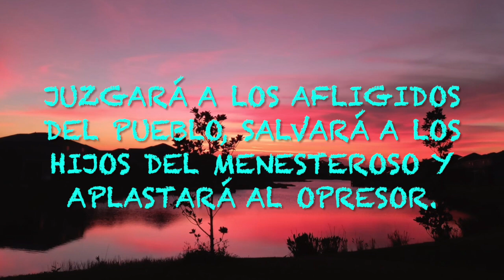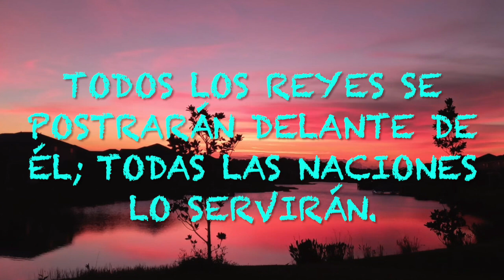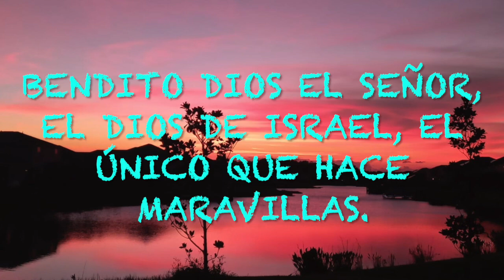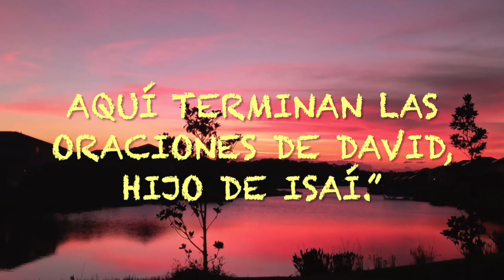SALMO 72 REINA VALERA 2020